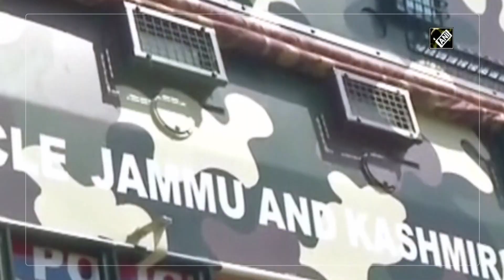J&K Police induct hi-tech Command Vehicle to combat terrorism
Jammu (Jammu and Kashmir), Sep 25 (ANI): Jammu and Kashmir police has inducted a special Command Vehicle for anti-terrorist operations. “The vehicle is specially designed for operations sides, like encounters and disasters management. It has PTZ camera, which gives 360 degree view, we have 10 cameras inbuilt in this Command Vehicle. We can read the whole situation while sitting inside it. In the situation of emergency soldiers can stay in this vehicle for maximum 6 days,” said Crisis Response Team (CRT) and Command Vehicle’s In-charge, Damandeep Singh. There is also a mini kitchen inside it. Additional trolley house, toilet, washroom, powerhouse and storage are the other features of the Command Vehicle.